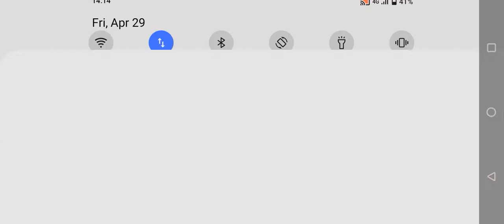rajan gurung yt